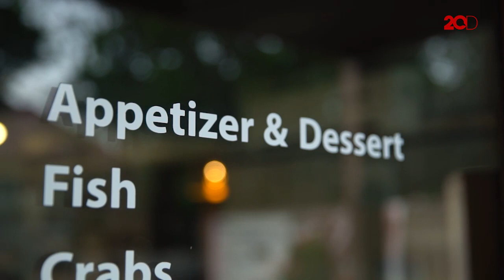Nikmat! Menyantap 3 Ikan Populer Makassar dengan Sambal Khas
Makassar memang terkenal dengan sajian seafoodnya yang banyak dan beragam. Terutama ikannya yang mantap tiada dua. Ada ikan aji-aji, sukang, hingga kuda-kuda.